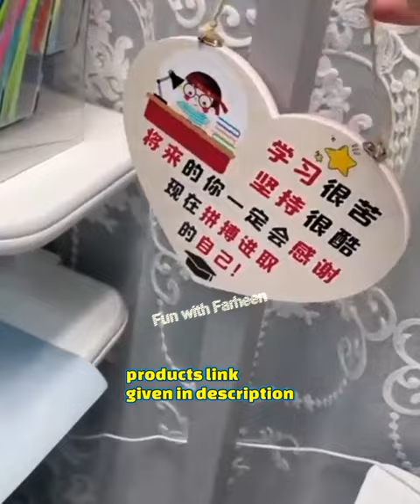Amazon Products Cheapest Price Offers Today Variety of Home Organizers Storage Rack Online Shopping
products link
ceramic set
dinner set

disco light
dustpan set
dinner set
kitchen rack
storage rack

foldable table

curtain opener
salt shaker
bike lock
vacuum pot
mouth storage box
remote cover
sclap massager
watermelon cutter
face sponge

seasoning jar

Amazon find home decor
Smart appliances
Amazon offers
Amazon home items
Amazon space saving organizar
Amazon winter sale 2023
Amazon winter offers buy 1 get 1 free
# amazoncargadgets
Amazon useful gadgad for home
Amazon new kitchen gadgets
Amazon new home gadgad
Amazon new home decor items
Amazon daily used products
Amazon new offers
Amazon new year offers
Amazon offers
Jio mart offers
Reliance mart haul
lulu mall offers today
reliance mart offers today
reliance mart mumbai
Reliance mart buy one get one offers
D mart buy one get one offers
home senter
home senter today's offers